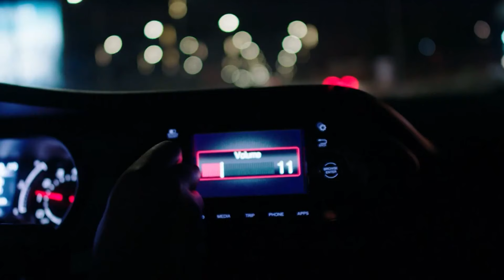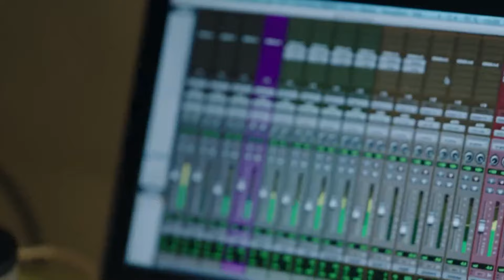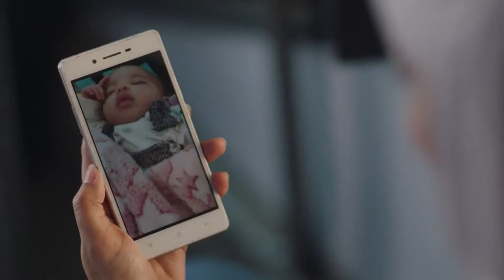أهم حاجة في أي بيت أن أهله يكونوا شبعنين حنية 😊🥰دفي البيت 🥰ولاد ناس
ــــــــــــــــــــــــــــــــــــــــــــــــــــــــــــــــــــــــــــــــــــــــــــــــــــــــــــــــــــــــــــــــــــــــــــــــــــــــــــــــــ
Welad Nas - Episode 30 HD |  ولاد ناس - الحلقة الثلاثون والأخيرة
عمل درامى إجتماعى فى أجواء من الإثارة و الترقب و يلقى الضوء على حال الأسر المصرية و علاقة الآباء و الأبناء من أجيال المراهقين و أوضاع التعليم و التربية من خلال حادث يفجر الدراما و يولد الصراع بين جميع الأطراف.

بطولة :-
 أحمد وفيق - صبرى فواز - ايهاب فهمى - رانيا فريد شوقى - وفاء صادق - صفاء الطوخى - أحمد صيام - بيومى فؤاء - محمد عز - محمود حجازى - فريد النقراشى  - رشا أمين - هاجر  عفيفى - محمد سليمان
و نخبة من نجوم الفن فى مصر

تأليف و إخراج: هانى كمال

سكوير للإنتاج الفنى و الإعلامى @Square Media Production
 @Viu MENA